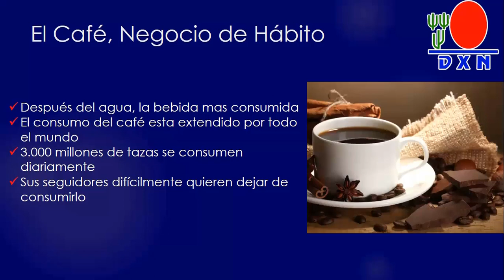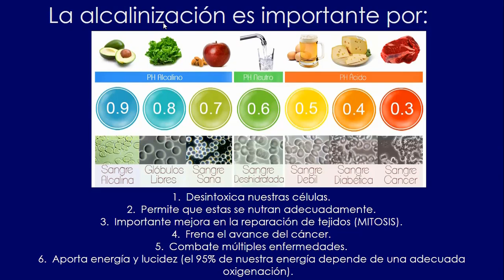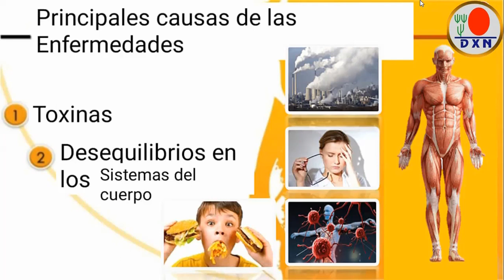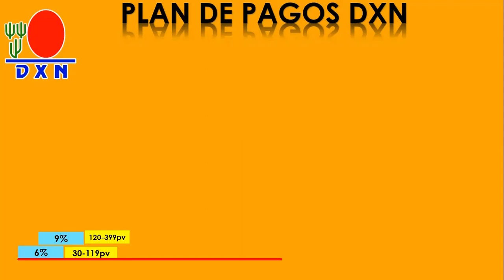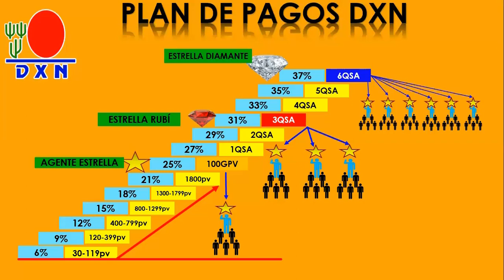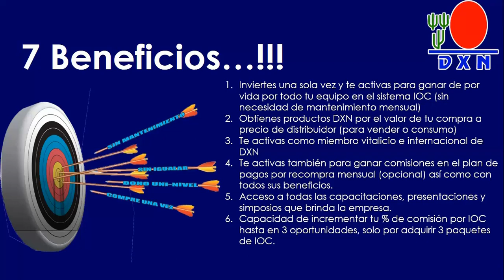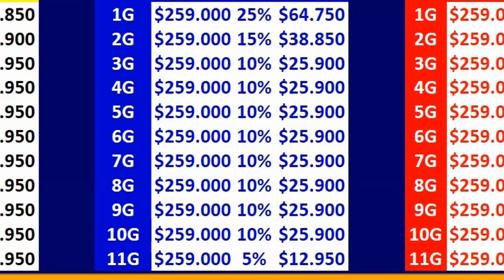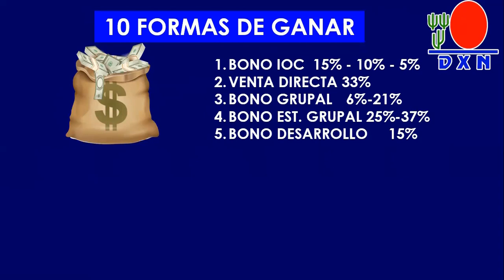DXN COLOMBIA PRESENTACIÓN 2024 GANA DINERO TOMANDO CAFÉ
CONTACTA CON LA PERSONA QUE TE INVITO A VER ESTE VIDEO, SOLO SI NADIE TE INVITO, SOLO ASI COMUNICATE CONMIGO
Negocio serio seguro con 30 años de existencia, hace parte del mercado del bienestar y la salud como negocio multinivel.
DXN ES A 1000 KILOMETROS EL MEJOR NEGOCIO MULTINIVEL CON EL MEJOR PLAN DE COMPENSACION QUE TE LO PUEDO PROBAR Y CON LOS PRODUCTOS MAS ROTATIVOS DEL MERCADO.